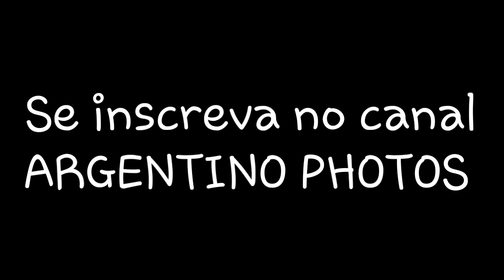Insista, Persista E Nunca Desista!!!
➡  MÚSICA DO VÍDEO = Abstract - I Do This (ft. Roze) (Prod. Drumma Battalion)

♛PARCEIROS♛